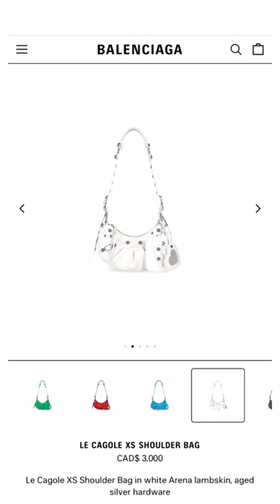the last one tho 😵😳